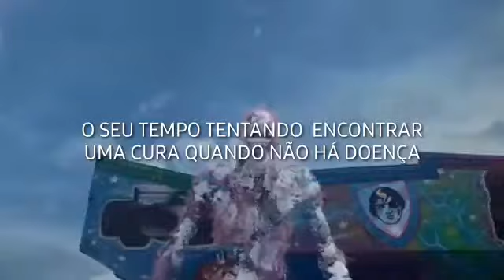Sub Urban / freak (TRADUÇÃO/ LEGENDADO) O lar para crianças peculiares